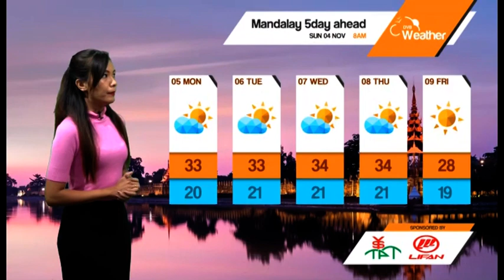DVB - ေန႔စဥ္ မိုးေလ၀သ ခန္႔မွန္းခ်က္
တင္ဆက္ - ယြန္းရတီ